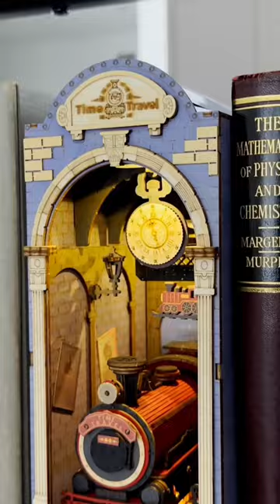Rolife DIY book nook - Time Travel